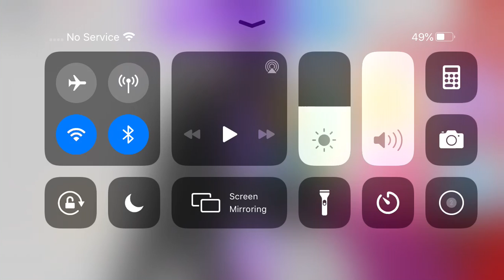Trying to make sister full grown so I can make her a neon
Guys welcome back to my channel today I’m doing a video and I’m with my sister trying to make a neon but it’s a little bit fails but I got my dream pet koala I’m trying to make a neon so if you have like two koalas please trade me I will always treat all my inventory for it so yeah and friend me my user name is Cody crafty to or watch the video and you know it’s typed wrong so please check out hello you seen